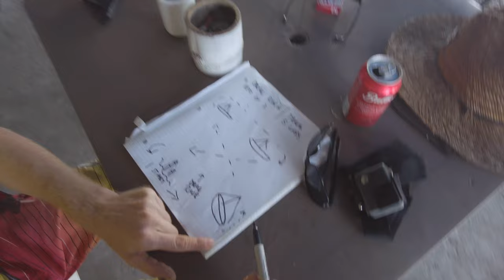The Most Insane Race Event in the World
Race of the year in Panama. Colin, Parlay Revival, Yamaha 25 and Partyk, Polish Pirate, Johnson 25
Race of the year in Linton Bay, Panama. Today we will see the RACE between Colin MacRae and Patryk, the Polish Pirate. All racer has their own preferences in dinghies and outboard motors. Colin prefers a Yamaha 25, 2-stroke, Patrick Johnson's 25, 2-stroke. Let's see who will be faster and which motor is more reliable, more powerful and will take the pilot to the first place.

Pilot links:
Colin MacRae:

And of course Brazilian youtubers: @OddLifeCrafting